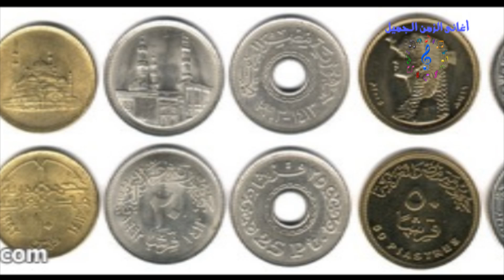صلاح المسيرى - عشان التعريفه